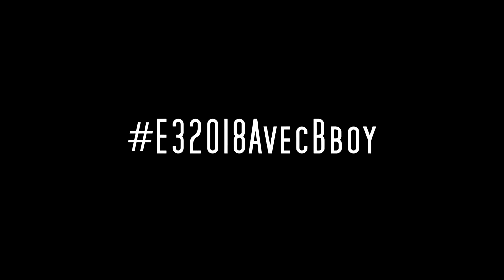E3 Conférence SE / UBI / PC / SONY EN LIVE MAINTENANT